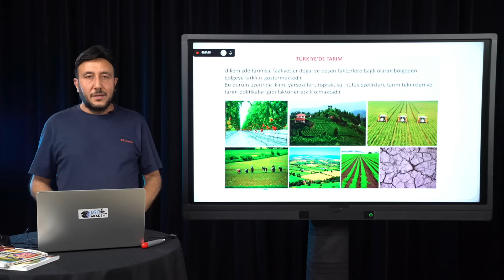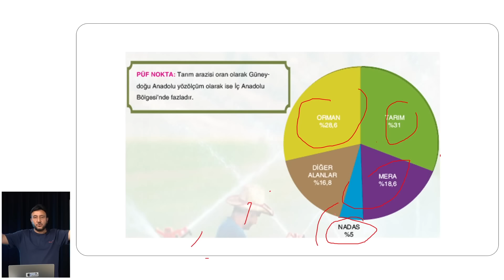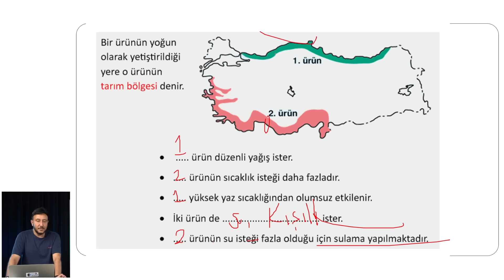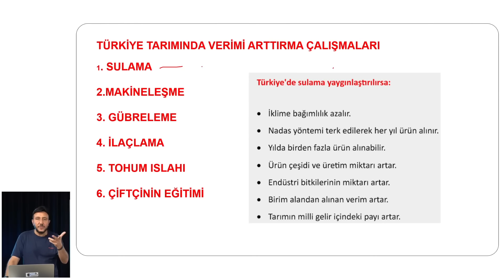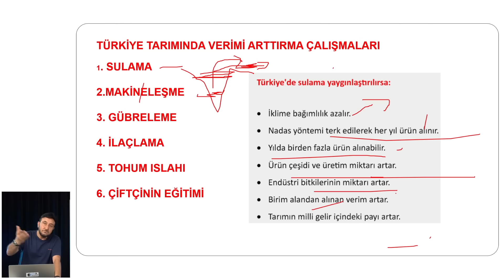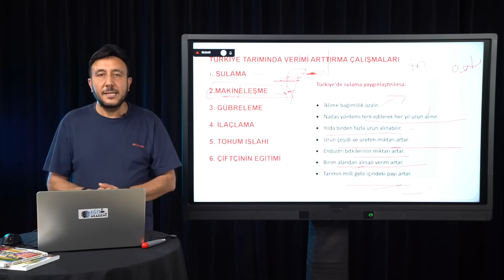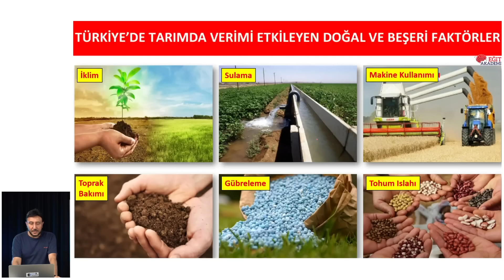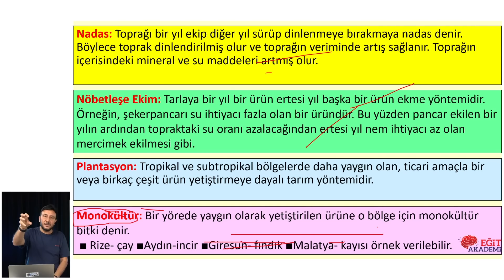40) AGS/ KPSS 2025 | TARIM -1 | MEHMET EĞİT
Soru ve Görüşleriniz İçin Yorum Bırakmayı Unutmayın.. İyi Seyirler :)